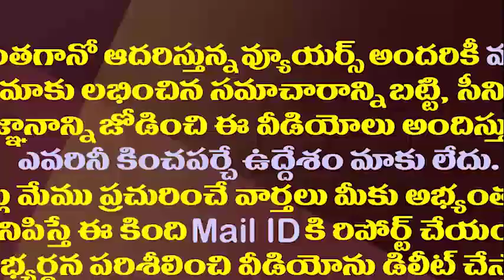ఏపీ మంత్రులకు ఫైనల్ పరీక్ష..పాసయ్యేదెవరో ఫెయిలయ్యేది ఎవరో||Ministers who will be in Jagan’s Cabinet